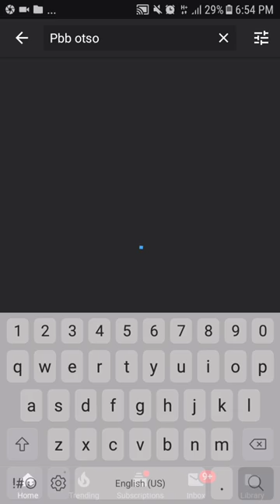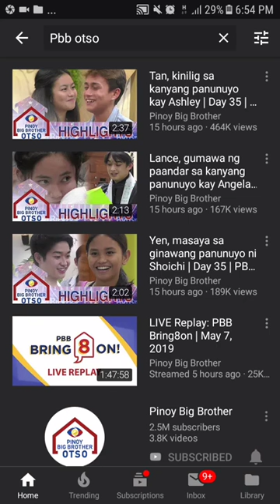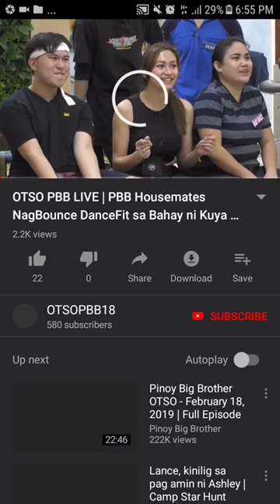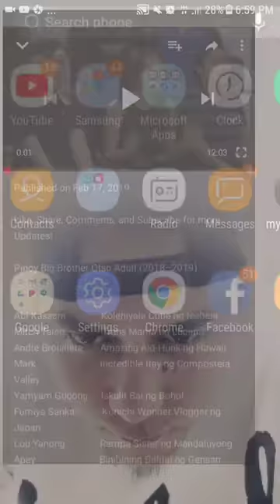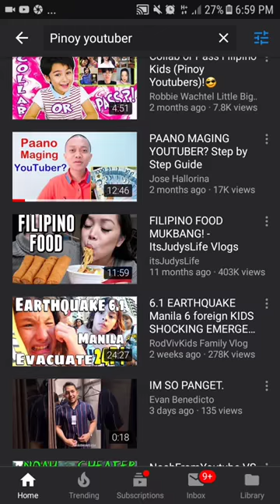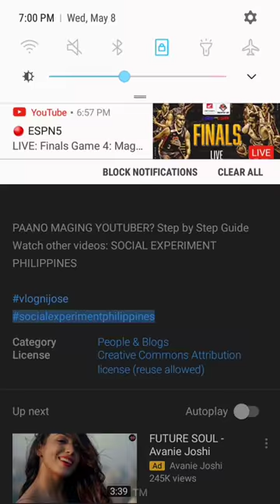How to Earn Money with YouTube without making any videos | Creative Commons Attribution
How to earn EASY MONEY without making any videos | Creative Commons Attribution

creative common attributions

creative common attributions
how to make money on youtube
earn $100